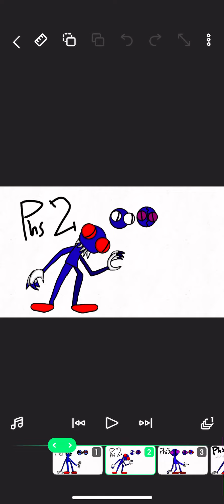Someone, I’m challenging you to make an fnf mod/song of this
U don’t guys have too it can be a mod OR a song